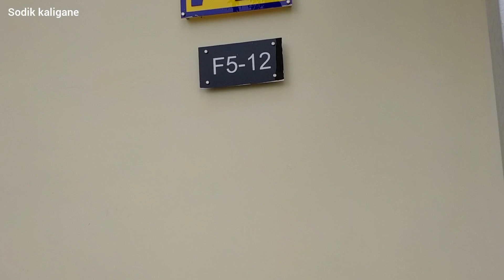BARU MENEMPATI HUNTARA SEMERU TERNYATA ❓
baru dua hari menempati HUNTARA SEMERU ternyata fasilitas nya lengkap semua ada